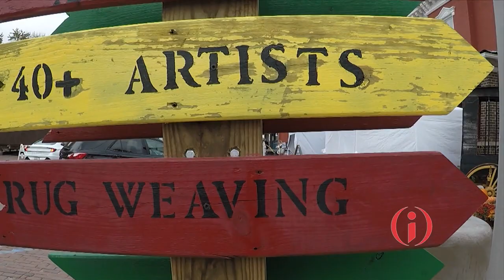Covered Bridge Festival brings economic boon to Parke County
It’s the largest festival in Indiana... the Parke County Covered Bridge Festival. We have more on the bottom-line impact the festival has on western Indiana.